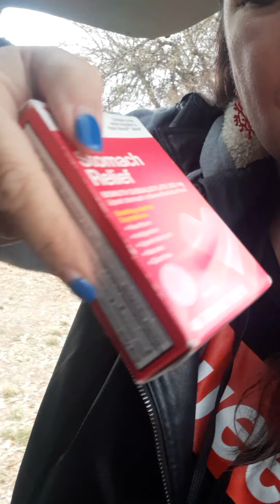HELLO AND GOODBYE ZEN ZEBRAS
MYSTIC BRADY T.G.I.F.